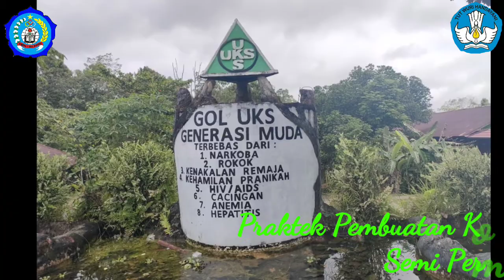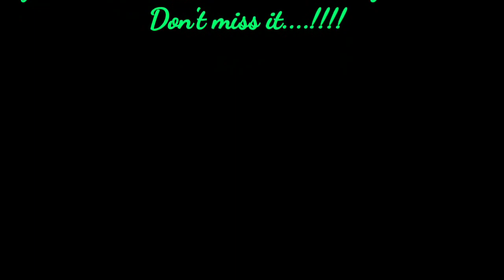Pembelajaran Pembuatan Sarang Kelulut di SMPN 1 Belimbing